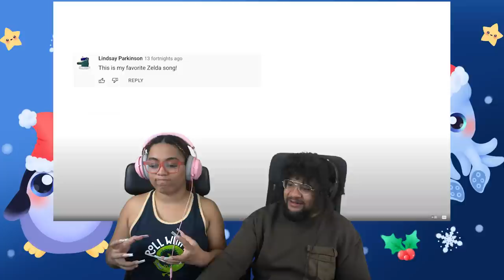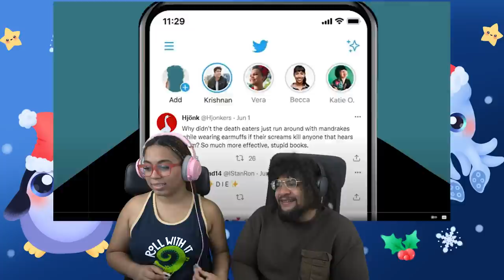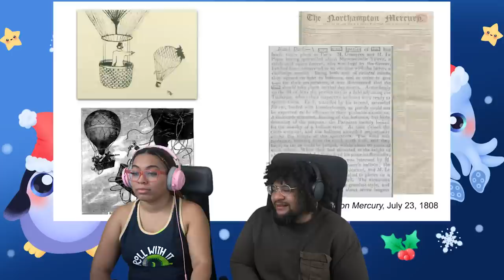Historic Duels That Put The Wild West To Shame | BlueJay REACTION ft. Chavezz